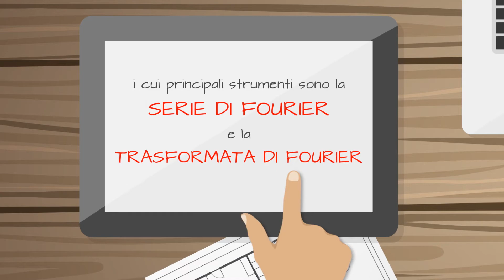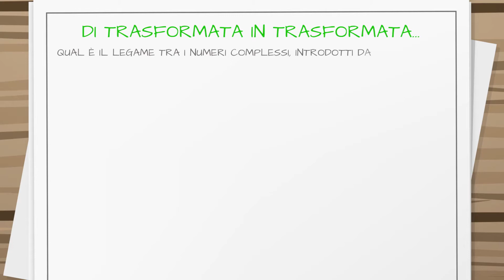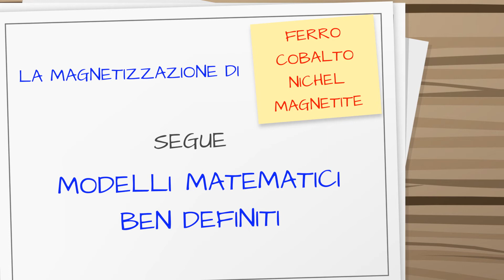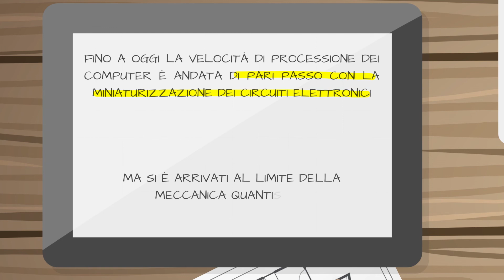La matematica per Ingegneria e Architettura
Guarda gli esempi e scopri perché la matematica è importante per Ingegneria e Architettura.
In vista dei test di accesso entra in AlmaMathematica e scegli il TOLC-I o il percorso OFA se sei uno studente che deve assolvere un OFA.